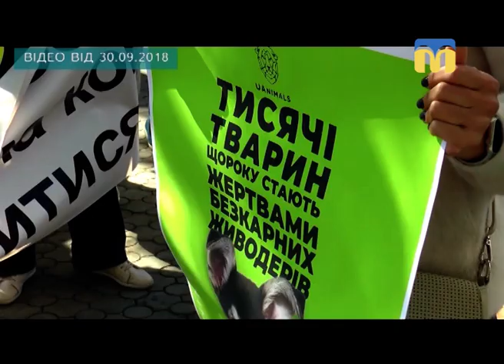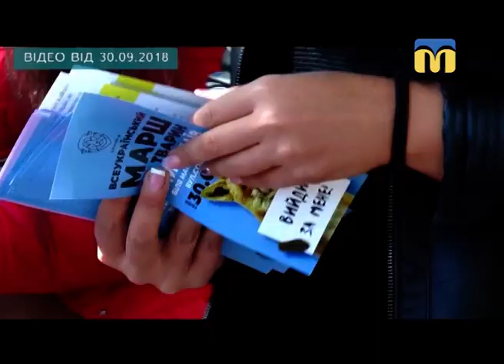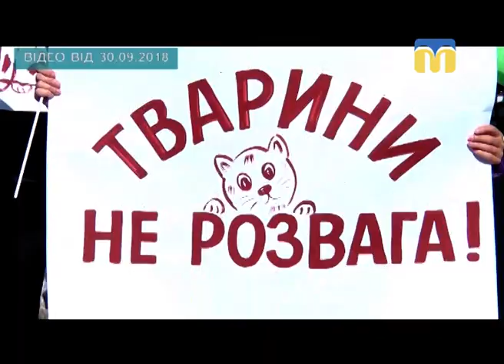02.10.2018. Тема дня. Права тварин у Миколаєві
У Миколаєві, як і в багатьох інших містах України, відбулись акції зоозахисників. Наразі в місті підготовлено три програми з розв’язання проблеми бродячих тварин, котрі будуть винесені на розгляд депутатів міськради.
Про те, що робиться для захисту прав тварин і людей? Яку з трьох програм зоозахисники вважають оптимальною і чому?
Гостя студії – Олена Бардан, голова зоозахисної організації «Фенікс».